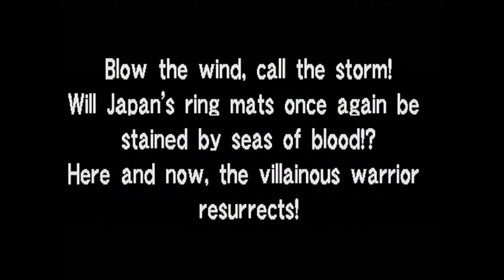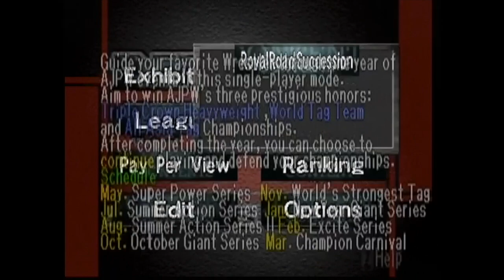Virtual Pro Wrestling 2 - Let's Play #23 - English Translation Patch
In this episode I briefly show the VPW2 English Translation patch, made by S.K. Stylez (@AKIClub64). I'm playing it on my N64 using an EverDrive 64, made by Krikzz. Please read description for more info.

For instructions on how to download and install the patch,

You need to be a member if you want to download the patch from the VPW2Dojo forum, otherwise you can also get the patch directly

If you are interested in buying an Everdrive 64 check out Krikzz's store

You can also buy all of Krikzzs' Everdrive's from Stone Age Gamer

If you want to know more about Everdrives, I highly recommend watching My Life In Gaming's video about them

In my Virtual Pro Wrestling 2 Let's Play episodes I elaborate on the infamous AKI wrestling game engine, provide historical context plus fun facts on the wrestlers in the game, and share my observations and opinions on wrestling as a lifelong fan.

I also have WCW/nWo Revenge, WWF No Mercy and WWE 2K16 Let's Play episodes on my channel!

Want to try VPW2 for yourself? Make sure you use these essential translation guides, courtesy of gamefaqs:

Also check out the original roster edit guide I used back in the day

Gameplay was captured with an Elgato Game Capture HD and my N64. Video was made with iMovie. I used a Blue Microphones Snowball USB Mic along with Quicktime for voice recording.